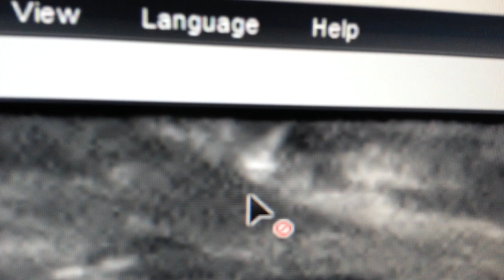Mysterious Mountain Range On Mars - TruthSeeker's Anomaly Research SOL - 650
TRUTHSEEKER'S RESEARCH ON MARS ANOMALIES ,I WILL TAKE YOU UNDER NASA'S BLUR AND SHOW YOU THE REAL MARS,SO OPEN YOUR MIND AND EYE'S AND JOIN ME IN A SEARCH FOR THE TRUTH.THE LIE'S END HERE.